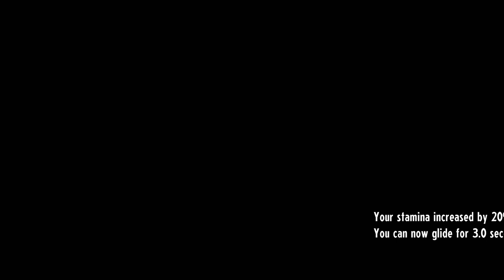Cassette Beasts - First Impressions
Curious about Cassette Beasts? In this video, watch as we give our honest first impressions on this exciting new RPG.

Cassette Beasts is a role-playing video game developed by Bytten Studio and published by Raw Fury. It was released for the PC on April 26, 2023, and was released for the Xbox Series X/S, Xbox One, and Nintendo Switch on May 25, 2023. It was released simultaneously on Xbox Game Pass as the day of its PC release date. It is also coming soon to iOS and Android. The game is inspired by the Pokémon video game series and follows the progress of the player as they transform into monsters using a cassette player while trying to return to their home. Cassette Beasts received generally favorable reviews from critics, who commented positively on its complexity in comparison to Pokémon.